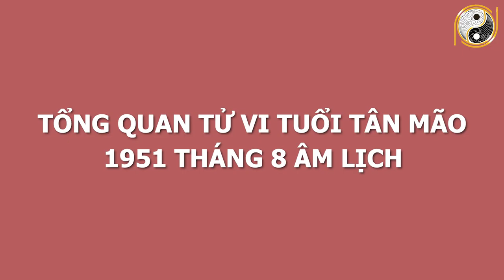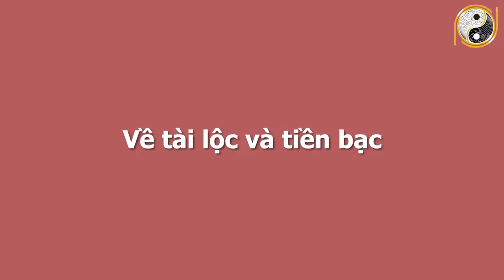CHẠY NGAY ĐI MUA VÉ SỐ, Tuổi Tân Mão 1951 Trúng Lớn Giàu To, Số Đỏ Hơn Son Trong Tháng 8 Âm Lịch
01. Linh phù giải hạn
02. Hồ lô hóa giải Ngũ Hoàng
03. Mai Hoa Phú Quý
04. Gương bát quái tinh cầu
05. Kim bài thái tuế 2023
06. Vòng tam hợp Dần Ngọ Tuất
07. Vòng tam hợp Thân Tý Thìn
08. Vòng tam hợp Hợi Mão Mùi
09. Vòng Tam Hợp Tỵ Dậu Sửu
10. Bát bảo tâm kinh
11. Minh Quang pháp bảo cầu
12. Minh Quang pháp bảo lục giác
13. Tỳ Hưu Lộc Tài (Đồng)
14. Tỳ Hưu Khai Vận ( Bạch Ngọc)
15. Bách Niên Tụ Tài ( tụ tài lộc)
16. Song long ngọc ấn ( ấn thăng quan)
17. Kim bài ngũ Lộ Thần Tài
18. Hồ lô bình an ( treo xe)
19. Móc khóa văn xương
20. Ống bút văn xương gỗ đào
21. Bút văn xương gỗ đào
22. Bút văn xương gỗ đào nhỏ
23. Hoa mai kim tiền ( mạ vàng )
24. Các vật phẩm phong thủy khác CHẠY NGAY ĐI MUA VÉ SỐ, Tuổi Tân Mão 1951 Trúng Lớn Giàu To, Số Đỏ Hơn Son Trong Tháng 8 Âm Lịch.